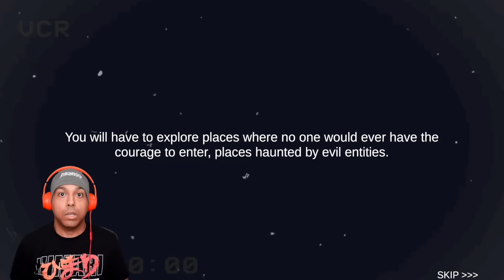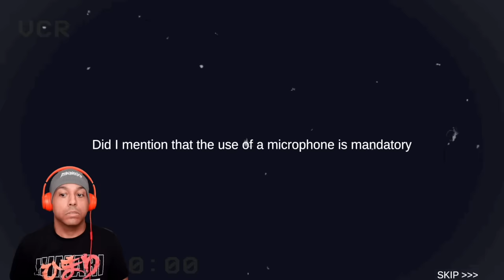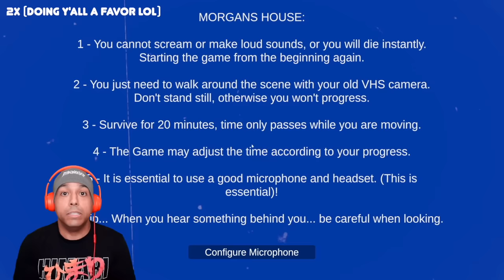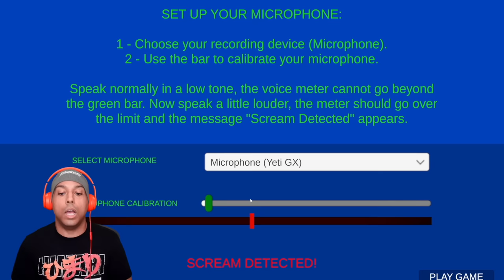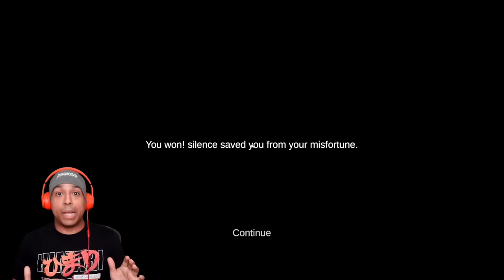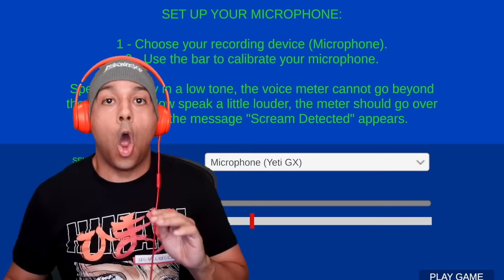IF YOU MAKE ANY NOISE ON YOUR MIC SHE KILLS YOU!!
Shhh!